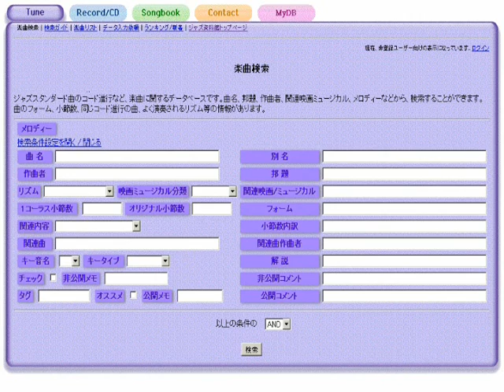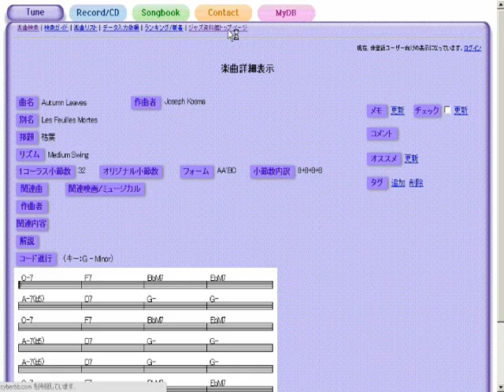Petite Fleur 小さな花 - ジャズスタンダード曲テーマ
作曲：Sidney Bechet
演奏（打ち込み）：藤井紀行@ジャズ資料館
JASRAC作品コード：0B6-4412-6